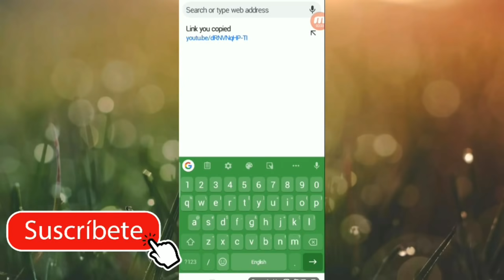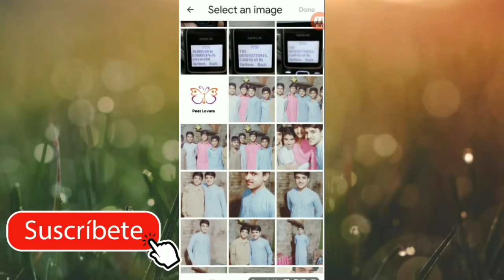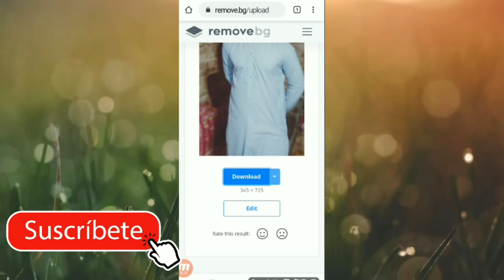How to Change Image Background within 1 minute in Android | TechRaza